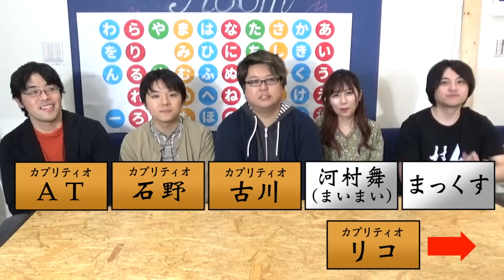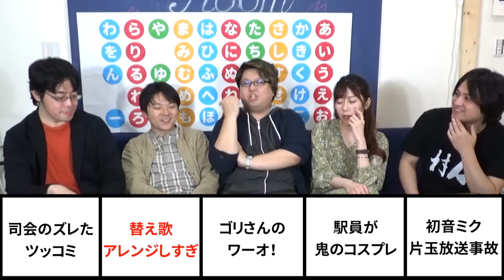すべらない話×人狼！嘘エピソードを話してるのは誰？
あなたは嘘が見破ることができますか？

うんこなぞなぞ（めっちゃ売れてます！）のご購入はこちらから！
amazon
4~6さい
1ねんせい
2年生